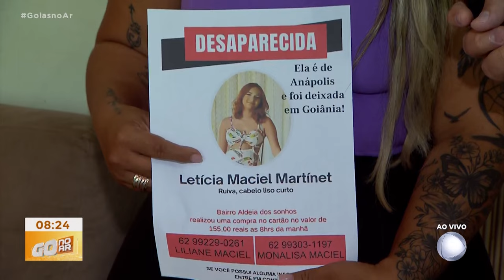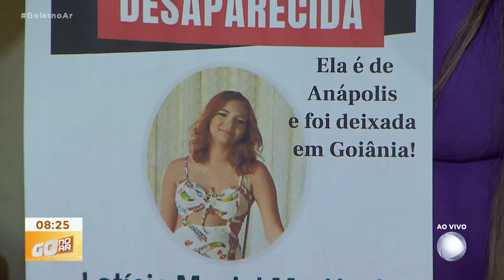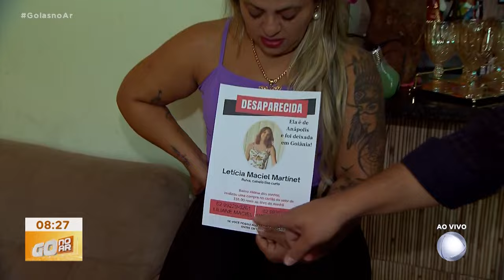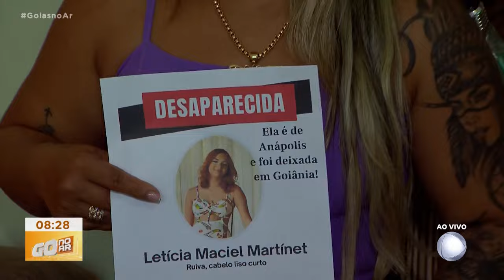ADOLESCENTE DESAPARECIDA: FAMÍLIA PROCURA ADOLESCENTE DE 14 ANOS QUE DESAPARECEU EM ANÁPOLIS